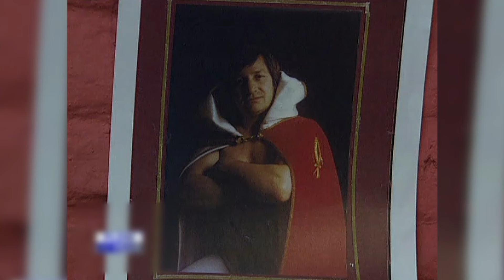Un coup du lapin lors d'un match de catch ! 💀 - Les histoires insolites